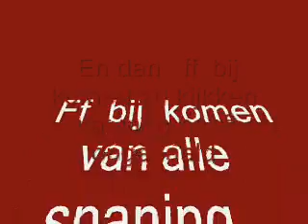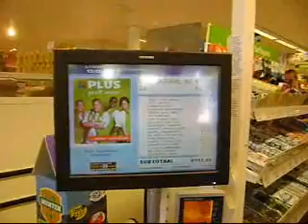1 minuut gratis winkelen aangeboden door Plusmarkt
door een  lotje  tekopen bij  de Wellehof markt kon met 1 - minuut gratis  winkelen winnen  .